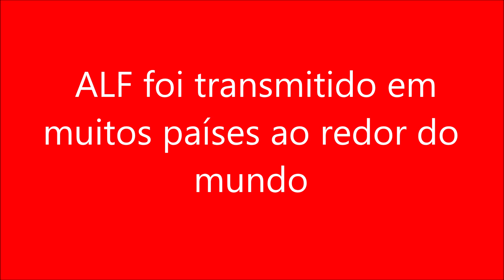ALF foi transmitido em muitos países ao redor do mundo